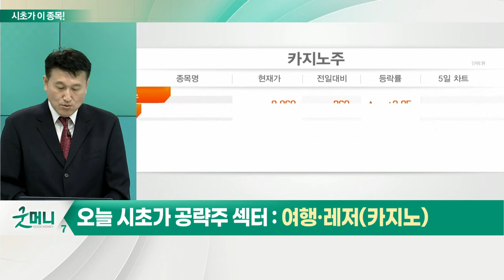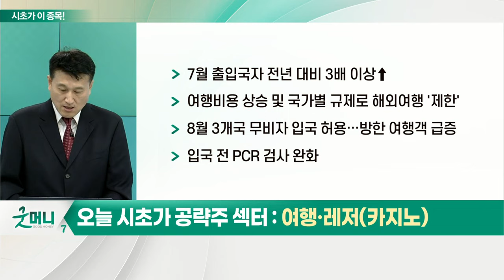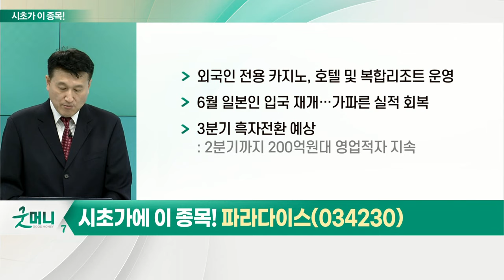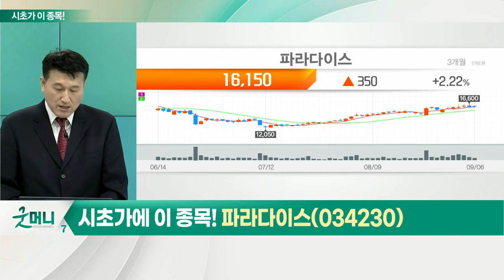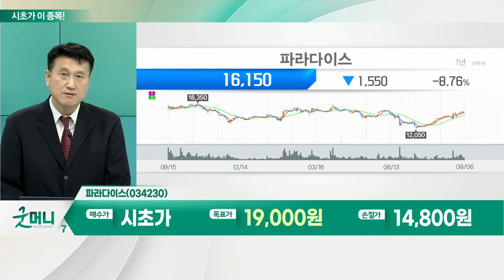파라다이스(034230)... 여행·레저(카지노)_시초가에 이 종목 (20220907)